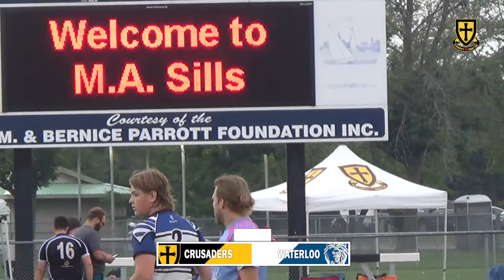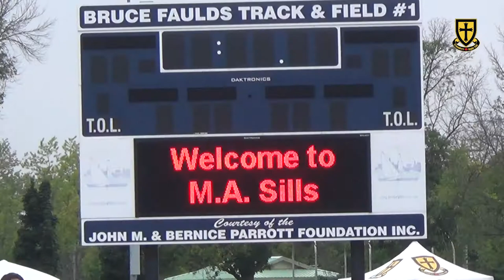2022-09-18 - Cru U16 Boys - Belleville 7's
A long drive to Belleville early on a damp Sunday morning had Cru's U16 Boys in their first 7's tournament of the season facing off against:

00:00:35 - Bytown Blues
00:15:48 - Waterloo County
00:32:30 - Oshawa Vikings
00:49:13 - Belleville Bulldogs